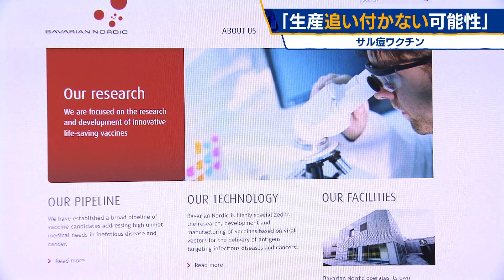「生産追い付かない可能性」 サル痘ワクチン【モーサテ】（2022年8月18日）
デンマークのバイオ医薬品企業ババリアン・ノルディックは17日、サル痘ワクチンの生産が追いつかない可能性もあるとブルームバーグ通信のインタビューで述べました。ババリアンは、サル痘ワクチンの生産を拡大しているものの、需要が強まり続けているためとしています。この状況を受け、ババリアンは今後、アメリカに拠点を置く製造企業に生産の一部を委託することなどを検討しているということです。